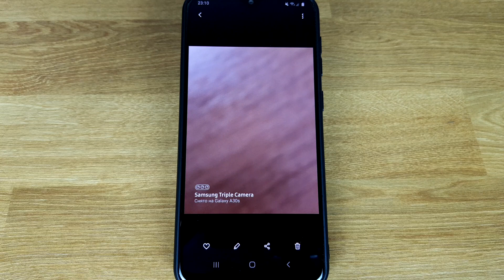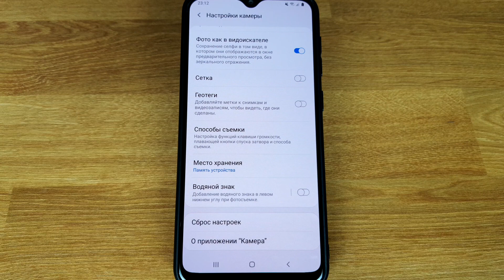Как убрать надпись на фото на Самсунге?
Отключаем Watermark на вашем смартфоне Samsung.